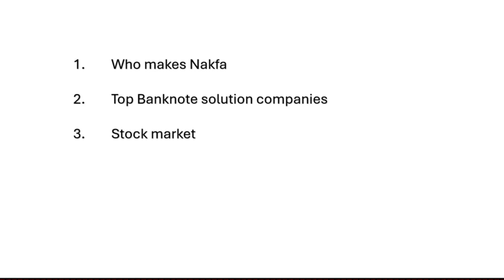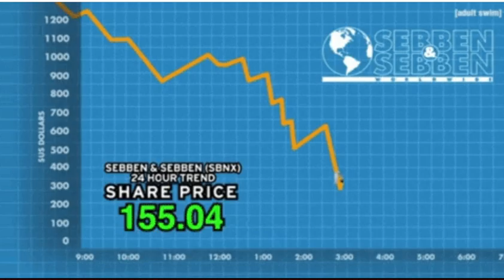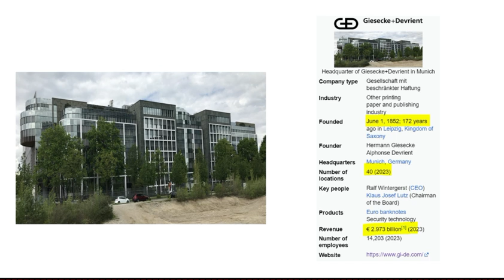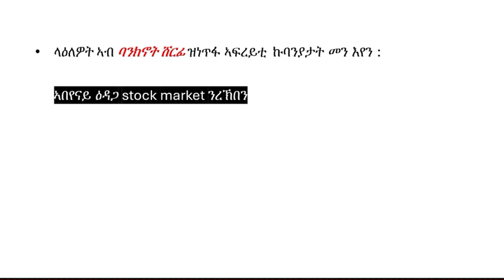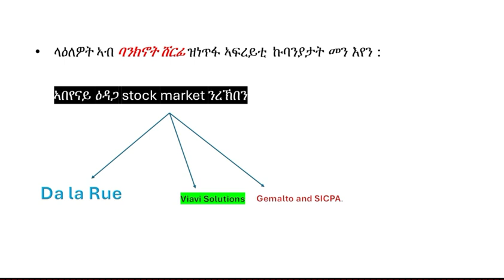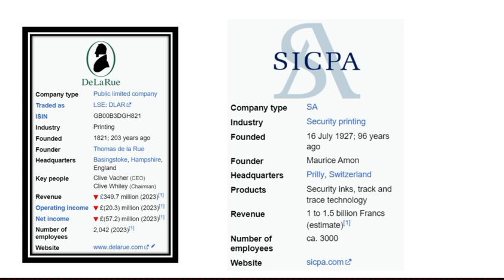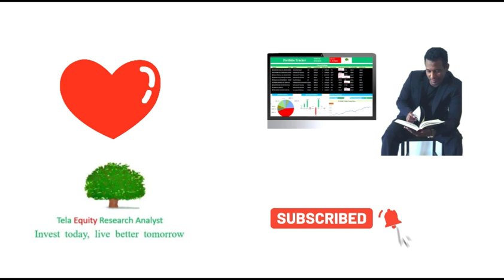መን እዩ ሸርፊ ናቅፋ ዝፍሪ ?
Who makes Nakfa
Top Bank note solution companies
Stock market